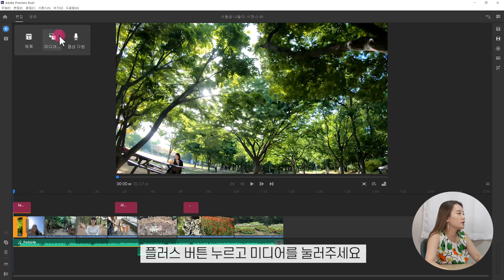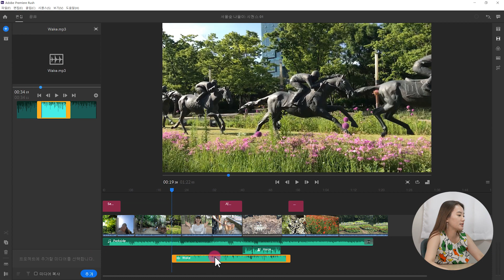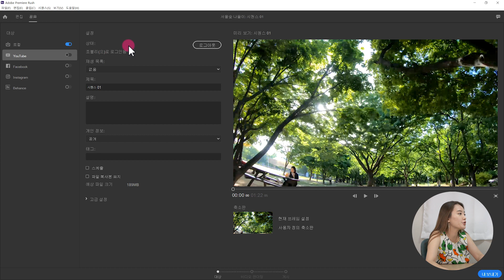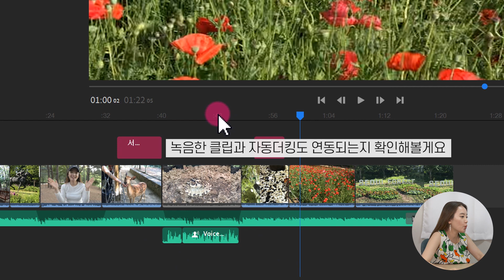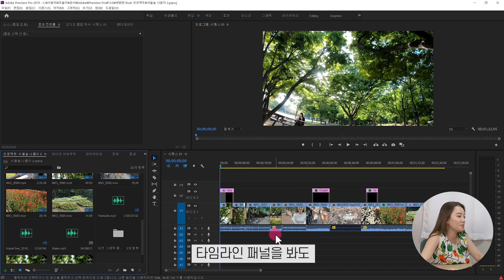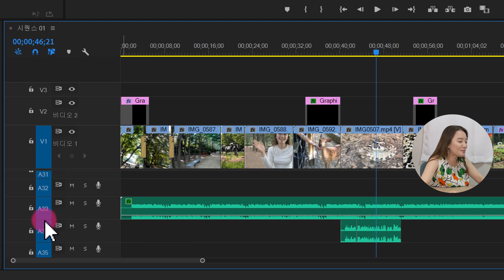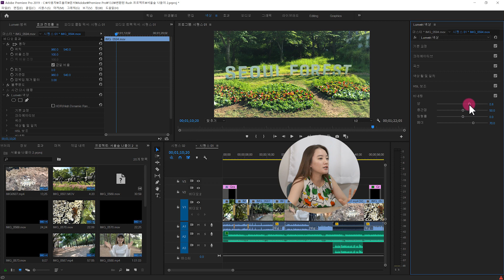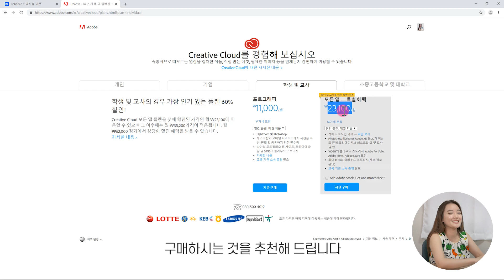어도비 프리미어 러쉬와 프리미어 프로 연동하는 방법! (+ 유튜브 업로드 꿀팁까지) ㅣ Adobe Premiere Rush Tutorial #3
오늘은 드디어 프리미어 러쉬와 프리미어 프로 연동 방법을 알려드릴게요! 또한 프리미어 러시에서 미디어 추가하는 꿀팁과 다양하게 SNS 채널로 업로드하는 방법을 배워보겠습니다. 프리미어 러시에서는 유튜브, 페이스북, 인스타그램 그리고 비핸스 채널에 바로 공유할 수 있습니다!

▶어도비 프리미어 러쉬 강좌 요약 (Adobe Premiere Rush Tutorial)
00:46 프리미어 러시 미디어 추가 방법
01:19 인 아웃 점 잡아서 추가하는 방법
02:58 SNS로 영상 공유하는 방법
03:49 유튜브에 영상 업로드하는 방법
06:09 연동하기 전 프리미어 러시 효과 확인하기
07:43 프리미어 러시 & 프리미어 프로 연동하기
13:44 프리미어 러시 정보 및 가격 안내

▶ 어도비 프리미어 러시는 현재 IOS, 안드로이드, PC에서 모두 이용 가능 ( 단, 안드로이드는 현재 일부 기종만 사용 가능하며 지속적으로 업데이트 중 )

▶ 어도비 프리미어 러시는 프리미어 프로 구매 시 함께 사용 가능

▶ iOS / iOS 11 이상 / iPhone 7 이후(A9 ARM 칩 이상이 탑재된 디바이스) / iPad(A9 ARM 침 이상이 탑재된 디바이스)

▶Android / 운영 체제: Android 9.0(Pie 또는 P) 이상 / Android 9.0 이상이 탑재된 다음 디바이스는 모두 지원됩니다. / Samsung Galaxy S10/10+, S9/9+, S8/8+, Note9, Note8, S10e / Google Pixel 3/3XL, 2/2XL / OnePlus 6/6T 디바이스

※ 이 영상은 어도비 코리아의 지원을 받아 제작되었습니다.

조블리의 프리미어 러쉬 강좌
Jovely Adobe Premiere Rush Tutorial